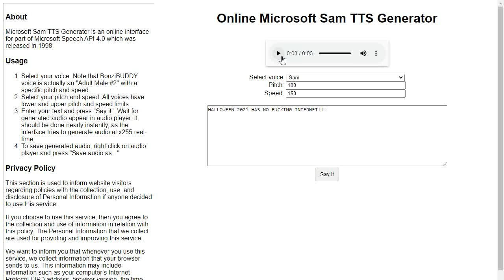Halloween 2021 IS USELESS AS HELL!!!!!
Because of NO FUCKING INTERNET FOR OVER TWO WEEKS (October 14th - 31th)!!!